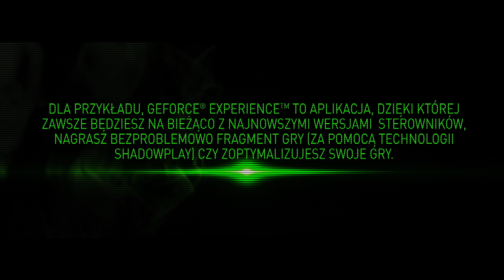Tu-2 oraz GeForce GTX 750 Ti w grze War Thunder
Dywizjon GeForce